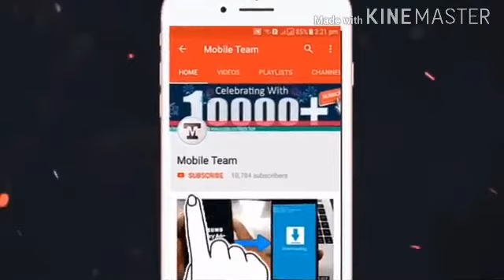Big/Heavy/Statement Earrings collection Part-2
Hello Friends

Today I am sharing my Big, Heavy, Statement Earrings PART 2 with you friends. I purchased it from local shops. If you like some  designs from the video you can take screenshots and search the same from your near by shops. I hope you will enjoy it and this video will also help you to find the better one.

I have already shared my Small Studs everyday use Earrings in Part 1.

And I have a huge collection of handmade Silver Earrings/Nacklace. And all these Earrings & Necklace are made by me.

 If you want to see all those things then please let me know in comment section. I will share these in part 3 and Part 4 respectively.

3. Small Studs Earrings collection Part-1

5. Affordable cleansing mike/Miceler water

6. Best tonner in budget

7. Top 3 Mascaras

8. Best body lotion for summer

9. Best Moisturizers for summer

10. My Lipstiks for everyday

👉You will be blocked and reported immediately, If you are found spreading hate / negativity.